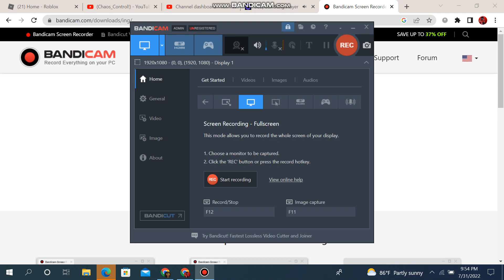Making some music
Comment if this is a banger